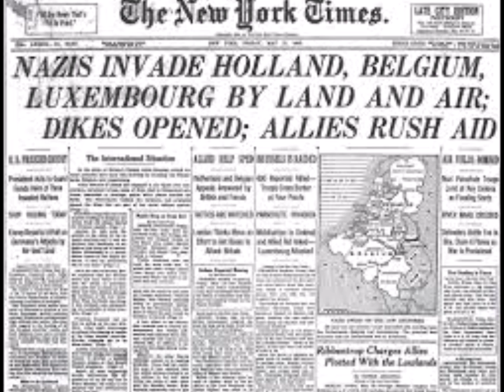SOLDIER of FORTUNE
MY FAVORITE SLOW DEEP PURPLE TUNE...